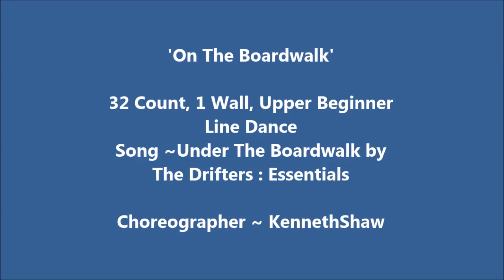On the BoardWALK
32 Count, 1 Wall, Upper Beginner Line Dance